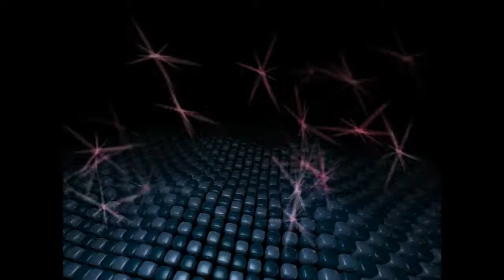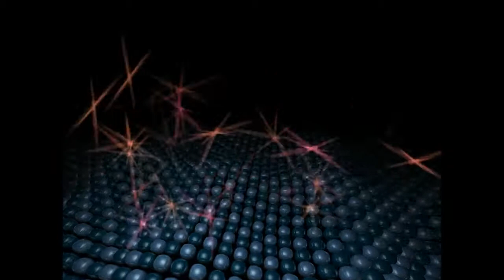Ice 771 - Into the Void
Ice 771 -"Through space and time".2018 (spacesynth)